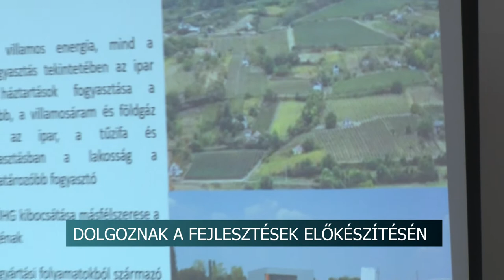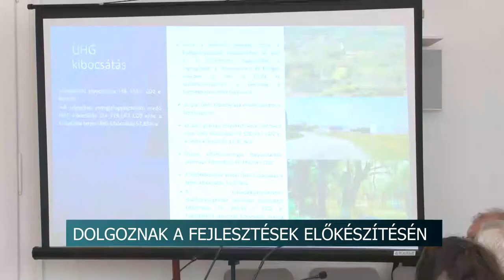Fejlesztések Szekszárdon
Folyamatosan dolgoznak a következő uniós ciklus fejlesztési pályázatainak előkészítésén Szekszárdon. A héten több tanácskozásra is sor került. A cél, hogy a lakosság minél szélesebb körét vonják majd be a tervezés folyamatába.